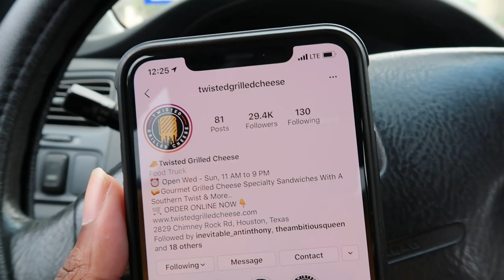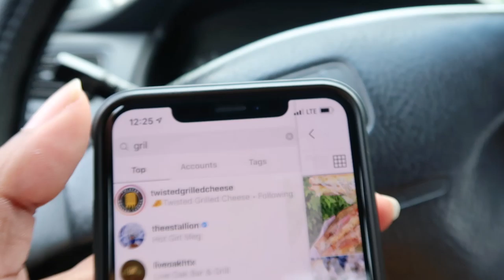I got the connect on the Haircuts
Orginal Video: